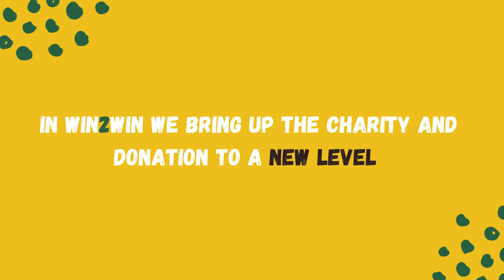win2win | beapirate challenge 2021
This is a video of an idea that was developed during the beapirate challenge 2021.

About the beapirate challenge

The beapirate challenge is a top global challenge for young talents, innovators, entrepreneurs and changemakers between 14 and 19 from all around the world. In only 3-weeks teams of 2 to 6 people to work on innovative solutions for a better future. The challenge consists of short videos, online mentoring, and a community of pirates that is there to accompany teams on your journey. Throughout the challenge, the team develops their idea from the ground up and creates a final pitch video such as this one. The top 7 teams are then selected through online voting and criteria assessment to participate in the final online pitching event.

The best idea is selected by an expert jury during the final Pitch Night and will win an educational trip to Silicon Valley, California.